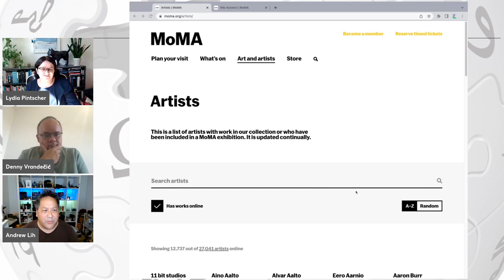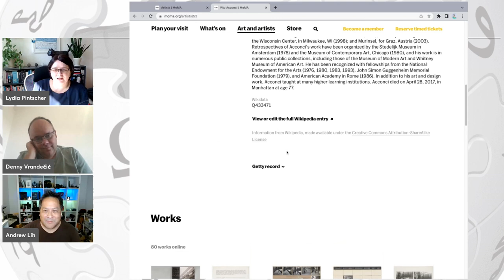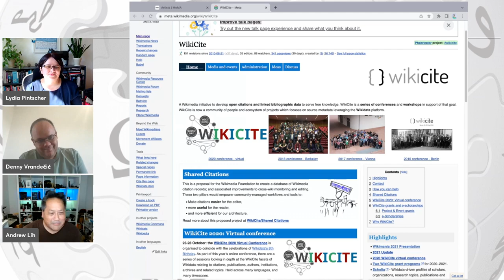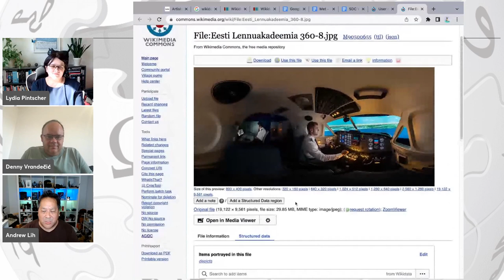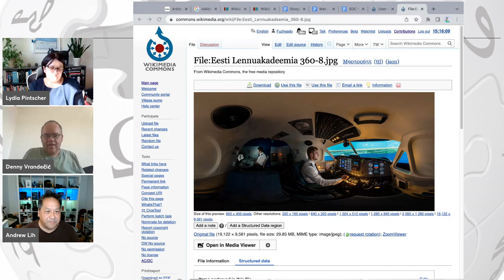Wikimania 2022 - 10 Years of Wikidata - Overtime Discussion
The "overtime" discussion of the 10 Years of Wikidata session from Wikimania with Lydia Pintscher and Denny Vrandečić. We had only 20 minutes for the Wikimania slot, but we talked for another 40 minutes afterwards with more discussion.